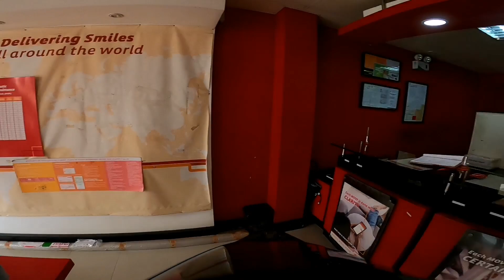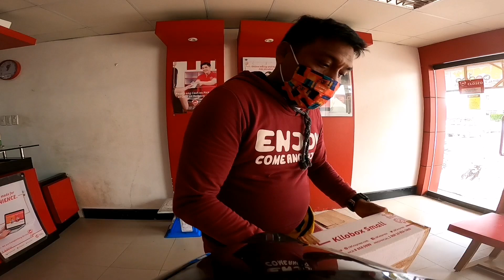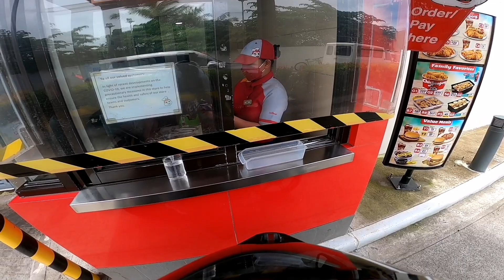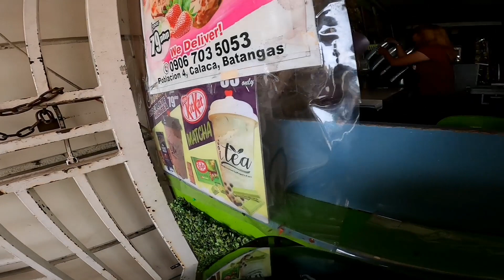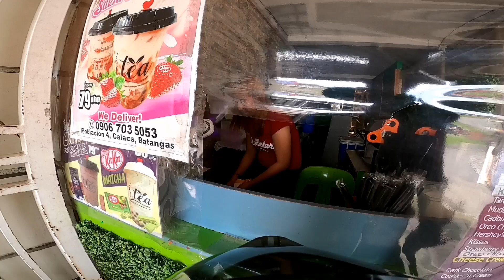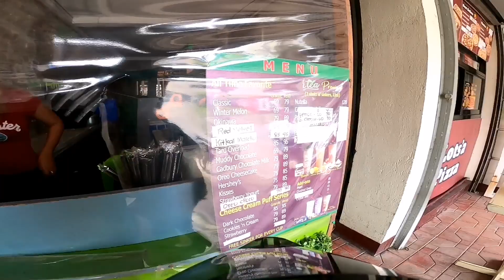KASAMA KO SI CAMILLE PARA KUNIN ANG BLESSING NA DUMATING PARA SA TEAM KAPANALIG | BONDING TIME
Mahal kung mga ka takbo ang video na ito ay bonding namin ng anak ko  at si pareng louie tv at  pareng ka didith tv na kumain sa bagong  bukas na jing hau  restaurant dito sa matipok